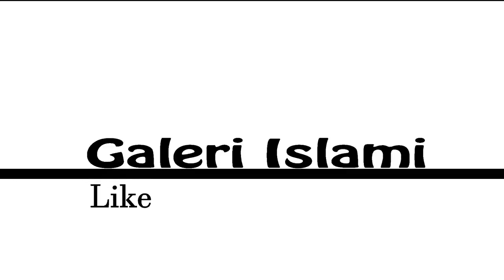Kisah yang paling sedih pemuda yng berhijrah• || Pemuda yang sering berbuat maksiat